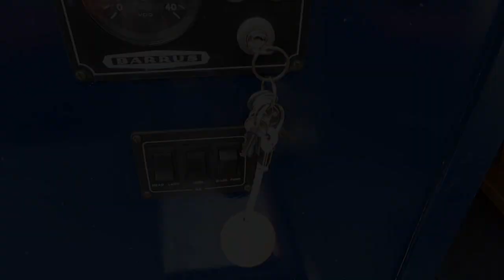Trailer for My Narrowboat Venture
Hi, my name is Alan, I took early retirement in 2018, purchased a 45 foot narrowboat, which I renamed 'Lazy Daze' and invite you to join me on board, as I explore canals, work on my boat and visit places of historic interest.

This short trailer just gives a flavour of what you will see on my channel.

Many thanks for taking a look, cheers Alan